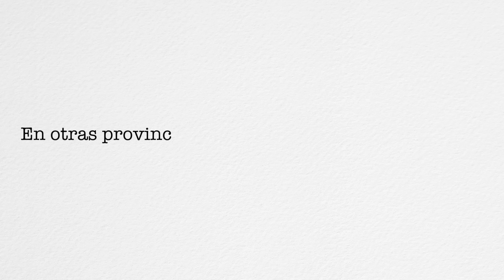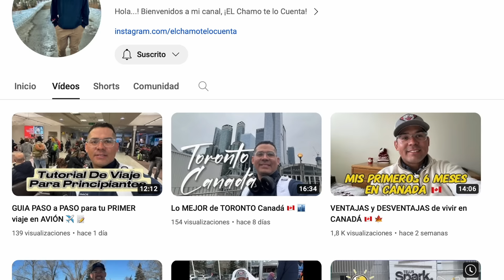Asi encontré trabajo en CONTRUCCION en🇨🇦 Canada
Si quieres inmigrar contacta a Immigrative Visa Services y agenda una entrevista

Si quieres saber mas sobre inmigrar a este pais recomiendo seguir este link. Canada.ca